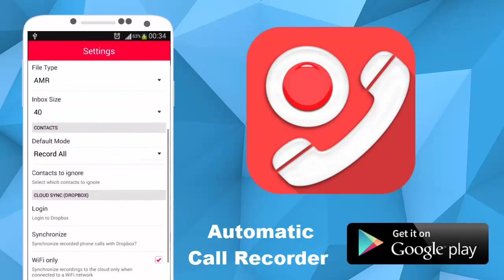Automatic call recorder